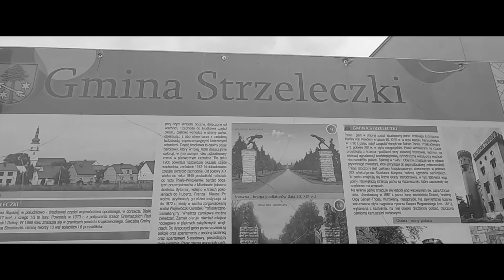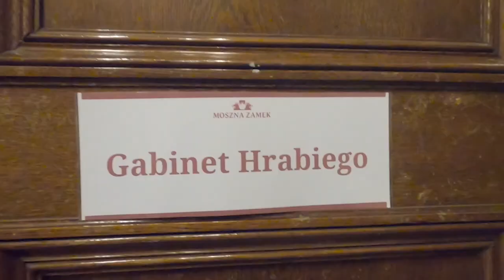Odc. 30 - Z kamerą przed Siebie... Historyczne Opolskie